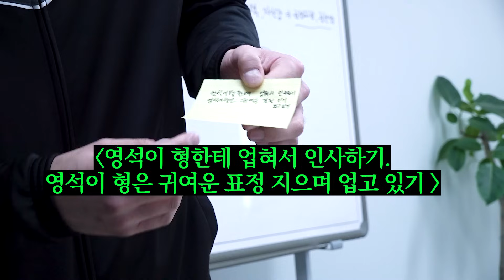⚡새해 복 많이 받으세요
빅스톰 선수들이 전하는 새해 인사🖐🏻

인사를 핑계(?)로 미션을 즐기는 선수들😁

팬 여러분 새해 복 많이 받으시고,
앞으로도 빅스톰 많이 사랑해주세요❤